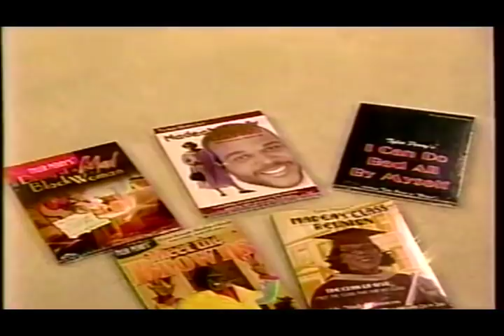Juanita Bynum Interviews Tyler Perry Featuring Tamela Mann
Back in the day Interview